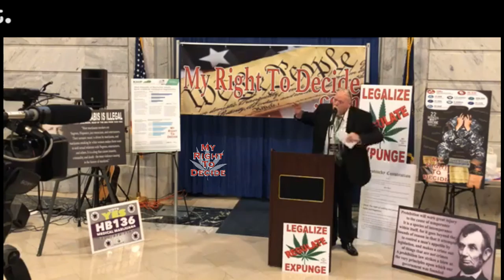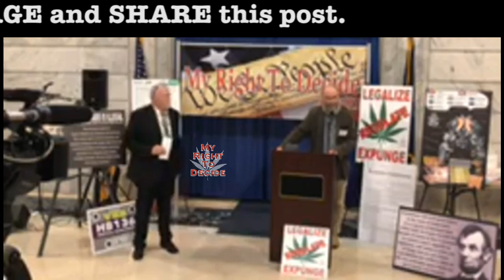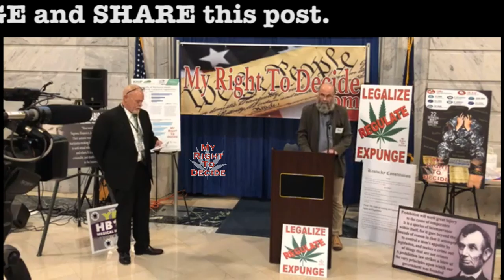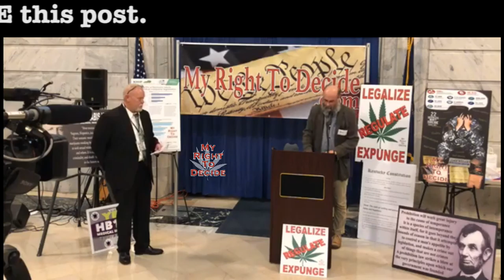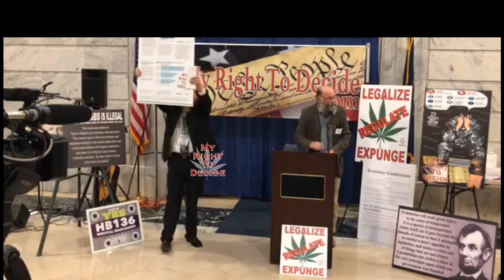Mark Wireman (2020 Cannabis Rally)